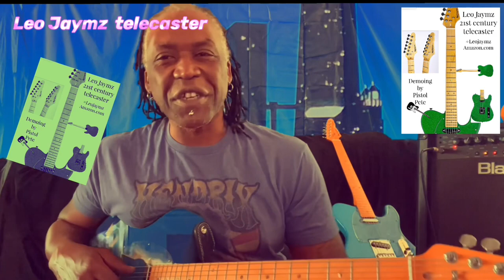Leojaymz telecaster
This is a great guitar that my friend made  from China Leo Miller
He is my brother been working with him for about 10 years. Awesome luthier check out his new line of telecasters.  Leo Jaymz telecaster.